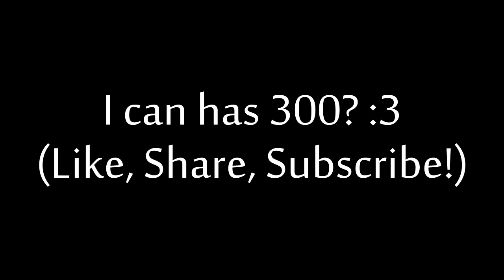Hooray for over 250 subscribers!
Thanks everyone! Also, if you follow Doctor Whooves n' Assistant at PierceSmoulder's channel, I'm the new voice of the Doctor!